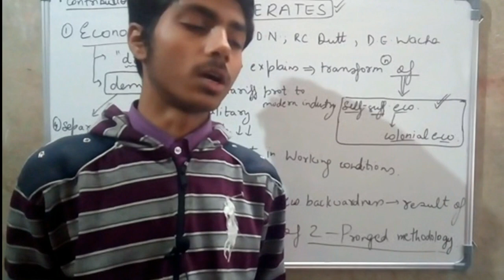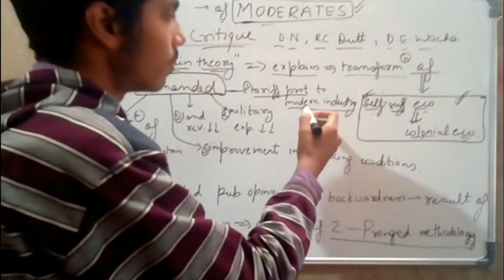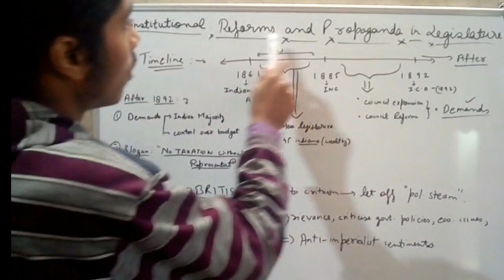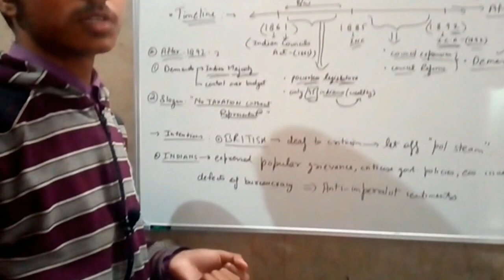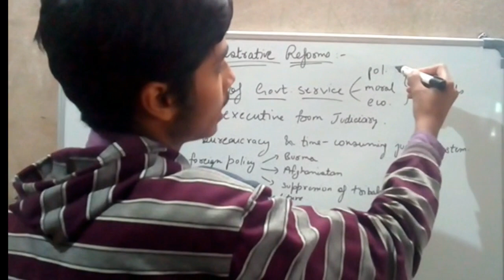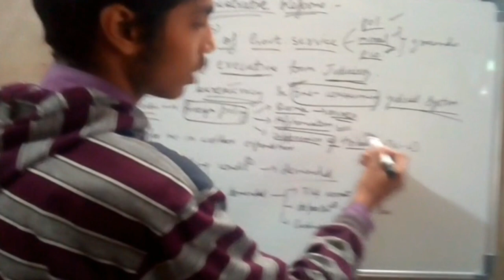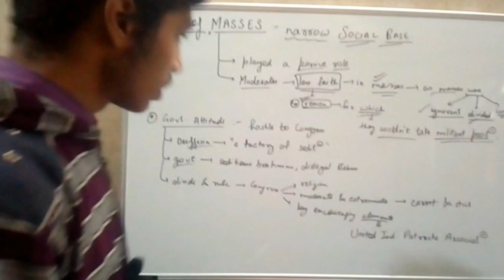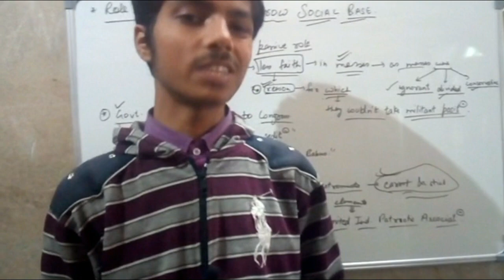SPECTRUM UNIT - 5 CHAPTER - 11 Contributions of moderates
In this video there is 2nd part of INC